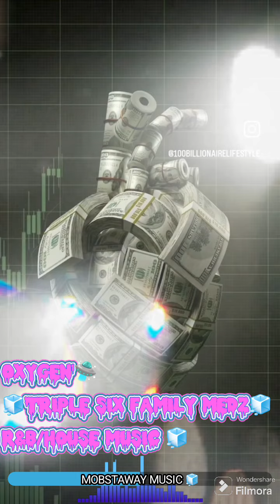OXYGEN¹🧊TRIPLE SIX FAMILY MEDZ🧊 R&B/HOUSE MUSIC 🧊@Billboard